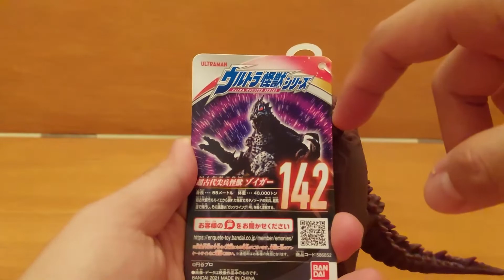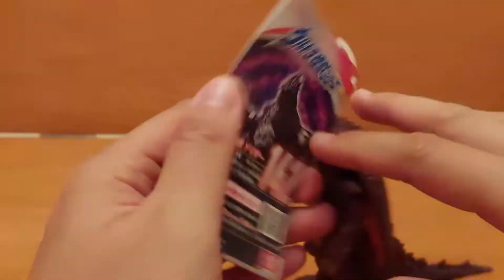REVIEW ULTRA MONSTER SERIES ZOIGER ULTRAMAN SERIES